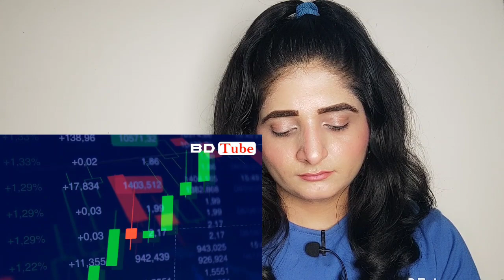ভারত ও মিয়ানমারের ঘনিষ্ঠতা ভাঙতে পাকিস্তানকে ব্যবহার করছে বাংলাদেশ । Bangladesh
ভারত ও মিয়ানমারের ঘনিষ্ঠতা ভাঙতে পাকিস্তানকে ব্যবহার করছে বাংলাদেশ । Bangladesh ‎@Suman Reactions  ,